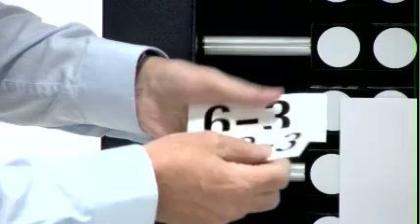subtract within 10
This video shows 'subtract within 10' (e.g. 9 - 5 or 7 - 4) which is a critical skill by the end of P2, especially if there is enough fluency and evidence of good 'working memory'. This skill is 'starting' Curriculum for Excellence 1st level, and mainly suitable for P2 (perhaps P1, possibly P3). Numeracy, let's get excellent.